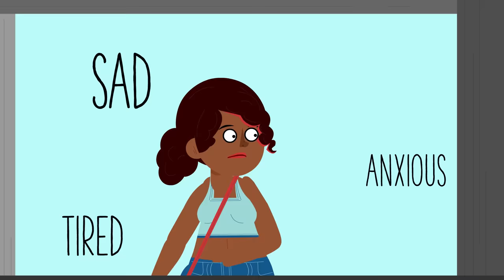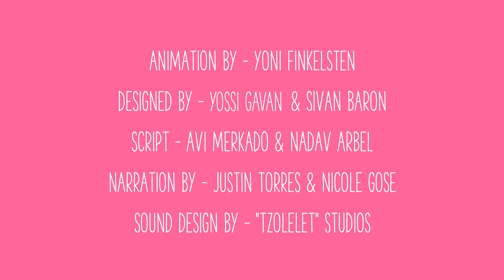Puberty: Feeling Depressed, Happy and Other Emotions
During puberty a person goes through many emotional and physical changes. Hormones can give you mood swings, sometimes without reason. Don't worry, its normal!

[AMZ-056]